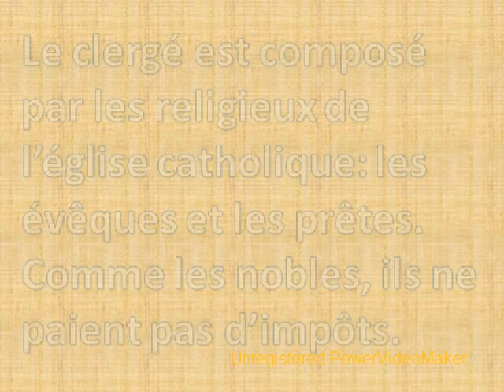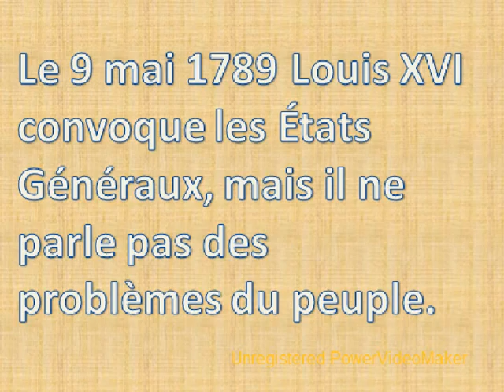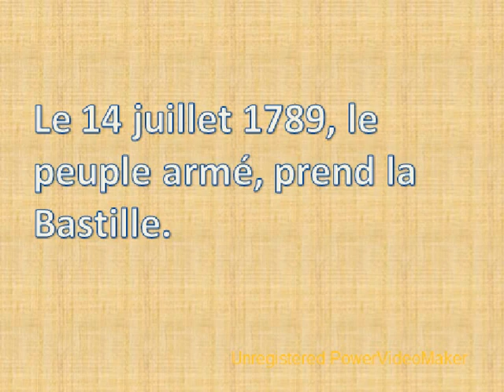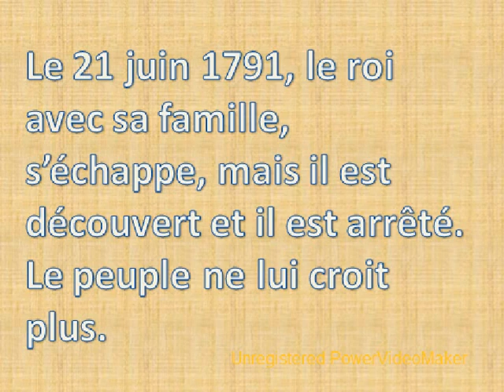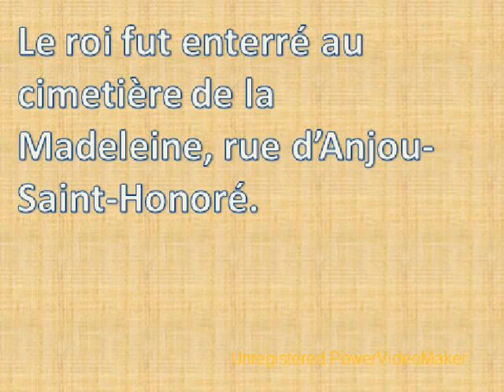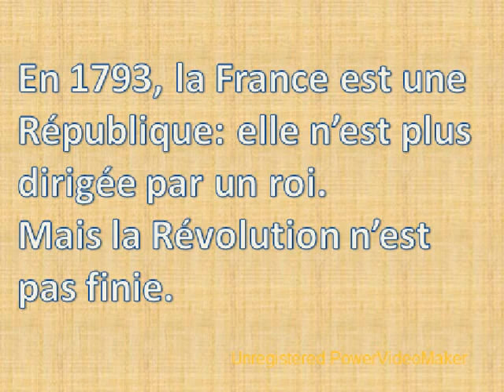Revolution Francaise 11 22 18 48 mpg